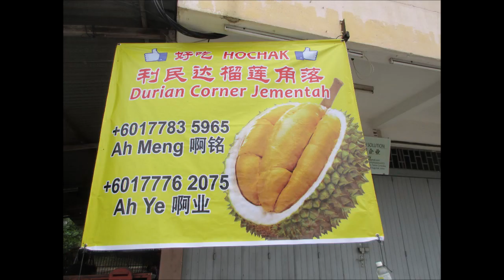Johor, Durian Corner @ Jementah, 28 June 19 wlmp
Durian farm is accessible by high jeep